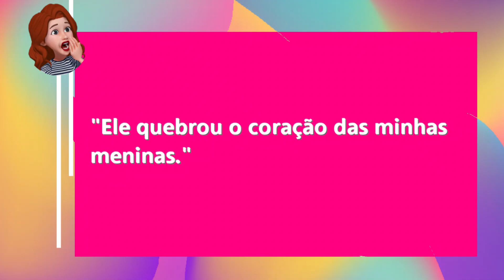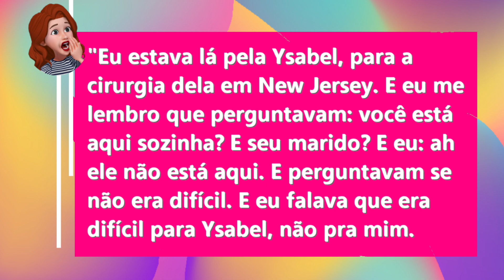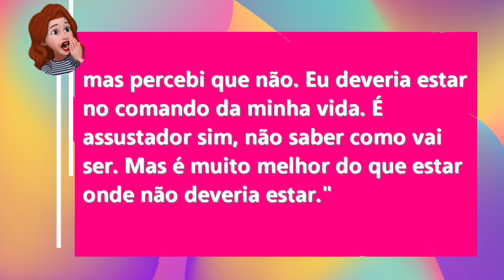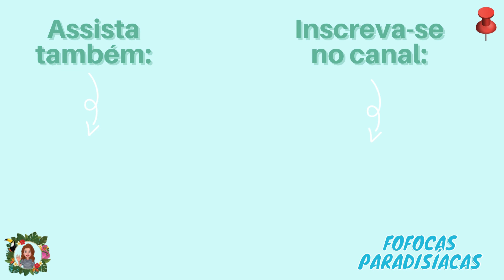CHRISTINE SOLTA O VERBO E CONTA O QUE OCORREU PARA ELA TOMAR A DECISÃO E SE SEPARAR DE KODY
Faaaaaaaala fofoqueirinhos! Beleza? É babado que querem?
Então tooooma!

SuperBeijo,
Evy.